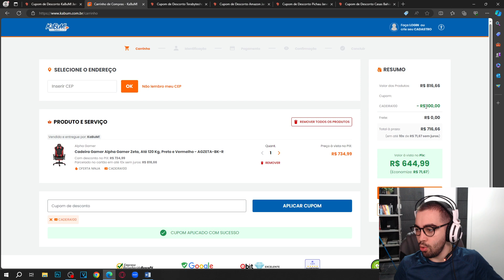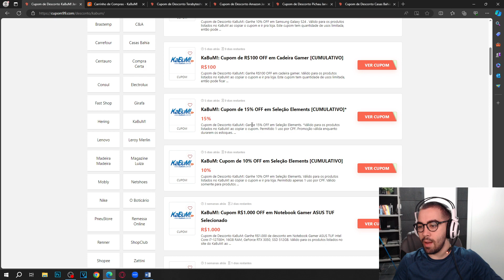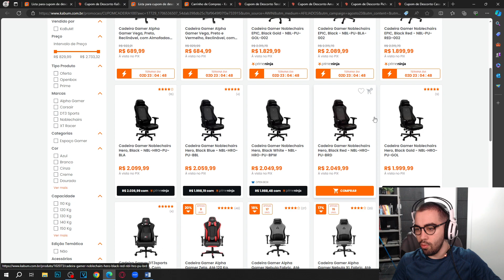CUPOM DE DESCONTO KABUM JANEIRO 2024 ATUALIZADO TODOS DIAS CUPOM KABUM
E NO VÍDEO DE HOJE: CUPOM DE DESCONTO KABUM JANEIRO 2024 ATUALIZADO TODOS DIAS CUPOM KABUM